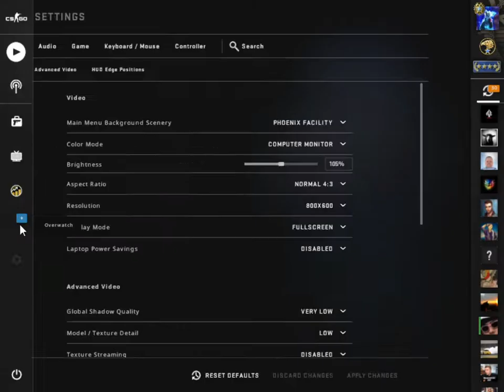CSGO overwatch cases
Getting rid of hackers in Counter Strike Global offensive ,